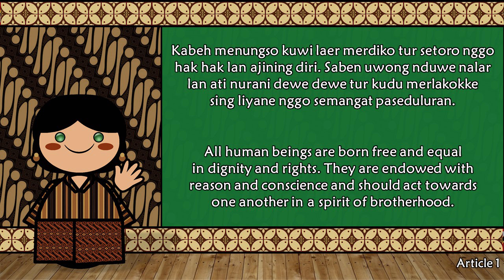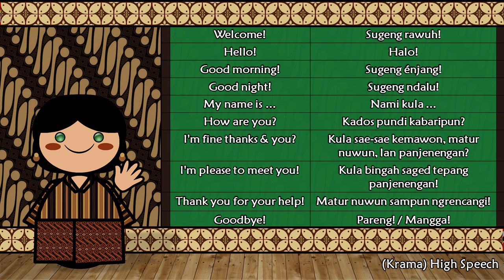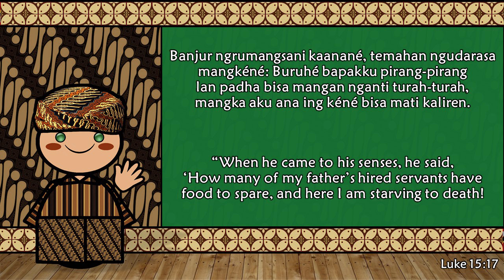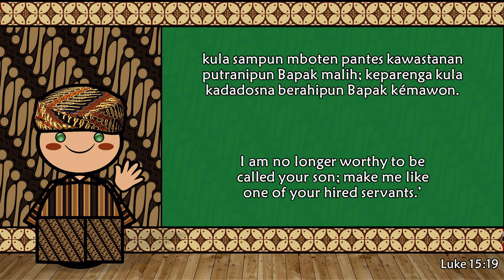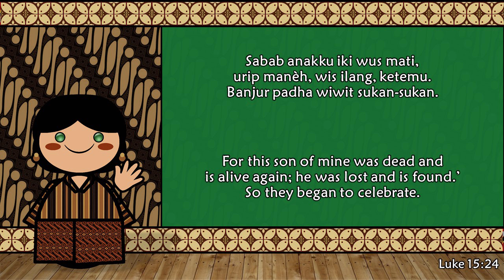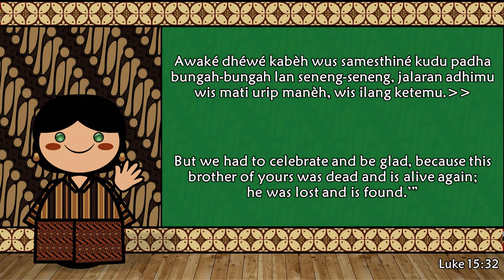The Sound of the Javanese language (UDHR, Number, Greetings & The Parable)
This is Andy from I love languages. Let's learn different languages/dialects together. I hope you have a great day! Stay happy!
If you are interested to see your native language/dialect to be featured here.

Javanese (ꦧꦱꦗꦮ)
Native to: Java (Indonesia)
Ethnicity: 95 million Javanese in Indonesia (2011 census)
Native speakers: 82 million (2007)
Language family: Austronesian

is the language of the Javanese people from the central and eastern parts of the island of Java, in Indonesia. There are also pockets of Javanese speakers on the northern coast of western Java. It is the native language of more than 98 million people (more than 42% of the total population of Indonesia).

Javanese is one of the Austronesian languages, but it is not particularly close to other languages and is difficult to classify. Its closest relatives are the neighbouring languages such as Sundanese, Madurese and Balinese. Most speakers of Javanese also speak Indonesian, the standardized form of Malay spoken in Indonesia, for official and commercial purposes as well as a means to communicate with non-Javanese-speaking Indonesians.

There are speakers of Javanese in Malaysia (concentrated in the West Coast part of the states of Selangor and Johor) and Singapore. Javanese is also spoken by traditional immigrant communities of Javanese descent in Suriname (the Dutch colony of Surinam until 1975) and in New Caledonia.

In common with other Austronesian languages, Javanese is spoken differently depending on the social context. In Austronesian there are often three distinct styles or registers. Each employs its own vocabulary, grammatical rules, and even prosody. In Javanese these styles are called:

Ngoko (ꦔꦺꦴꦏꦺꦴ). Informal speech, used between friends and close relatives. It is also used by persons of higher status (such as elders, or bosses) addressing those of lower status (young people, or subordinates in the workplace).

Madya (ꦩꦢꦾ). Intermediate between ngoko and krama. Strangers on the street would use it, where status differences may be unknown and one wants to be neither too formal nor too informal. The term is from Sanskrit madhya ("middle").

Krama (ꦏꦿꦩ). The polite and formal style. It is used between those of the same status when they do not wish to be informal. It is used by persons of lower status to persons of higher status, such as young people to their elders, or subordinates to bosses; and it is the official style for public speeches, announcements, etc. The term is from Sanskrit krama ("in order").